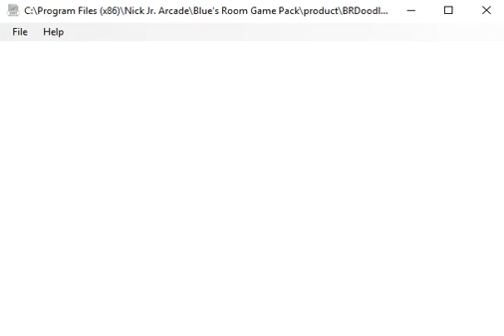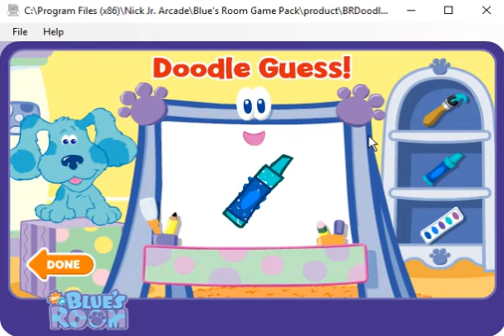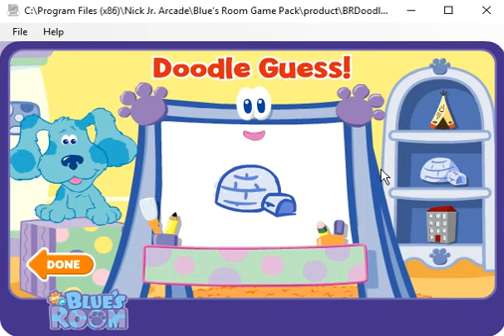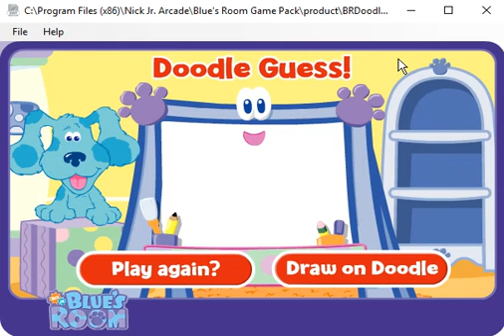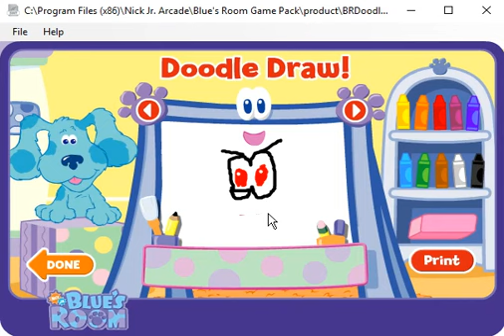Blue's Room - Doodle Doodle...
Full Version from Shockwave.com